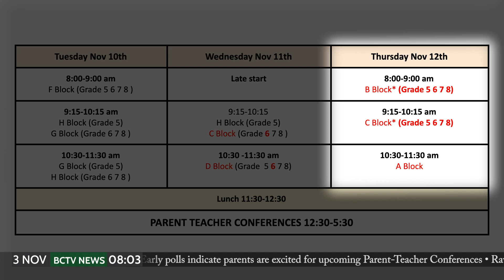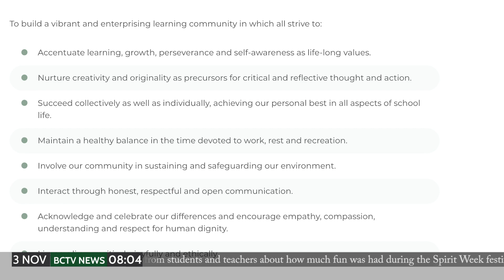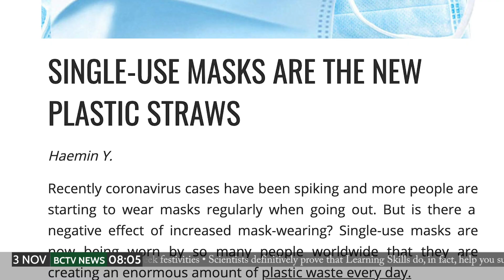006 BCTV ISM Middle School News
Welcome back to Bearcat TV - The news show specifically designed to help keep ISM’s Middle School students firmly in the know!